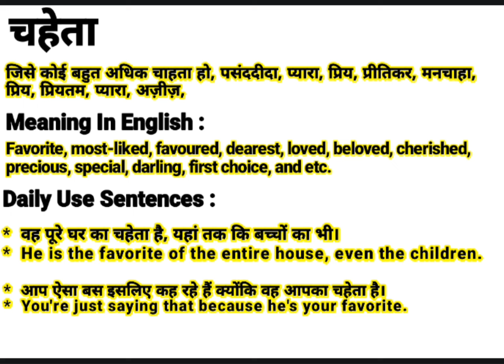चहेता को इंग्लिश में क्या बोलते हैं | Chaheta meaning in English | Daily Use English Sentences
About this video:
This video is about the Hindi Word ‘चहेता ‘’.This word ‘चहेता ‘’ is frequently used in our daily life. It is used in films, Urdu or Hindi Poetry (shayeri). So “चहेता ” word has been defined here with it’s English and Hindi meanings for viewers and learners. I think, this video will help to learn this word completely along with examples in English and Hindi. If you are willing to get more words like this, Please visit my channel to find  English and Hindi vocabulary to enhance your word meaning power, also subscribe to this channel to get notifications for new videos.

Contents of this video:
चहेता का हिंदी अर्थ:
चहेता का अंग्रेजी मतलब:
चहेता Sentences in spoken:

Your queries In this Video:
Chaheta meaning in English.
What is Chaheta in English?
Chaheta ka hindi matlab.
चहेता का क्या मतलब होता है?
चहेता का हिंदी मतलब.
Chaheta ka kya matlab hota hai?
Basic definition of Chaheta.
चहेता kiya hai?
चहेता pronounce.
चहेता का उच्चारण कैसे करें?
चहेता meaning in Hindi.
चहेता meaning in Urdu.
चहेता meaning in English.
चहेता meaning.
चहेता synonyms.
चहेता kiya hota hai?
चहेता use in sentence.
चहेता examples in Hindi and English.
Meaning of Chaheta.
Definition of Chaheta.
Meaning of Chaheta in Hindi.
Meaning of Chaheta in English.
Meaning of Chaheta in Urdu.
Examples of Chaheta in Hindi.
चहेता का पर्यायवाची शब्द
चहेता क्या है? What is Chaheta? Meaning & Synonyms with Definition and Examples in Hindi and English.

Thanks
Educare Desk